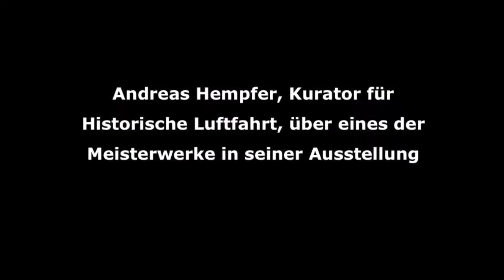Die Zeppelin-Bugspitze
Die Kurzvideoreihe "Das besondere Stück" stellt Meisterwerke aus den Ausstellungen vor. In diesem Clip präsentiert Andreas Hempfer, Kurator für Historische Luftfahrt, die Bugspitze des Zeppelin Z 127, eines der wenigen Originalteile, die von dem Luftschiff erhalten sind.